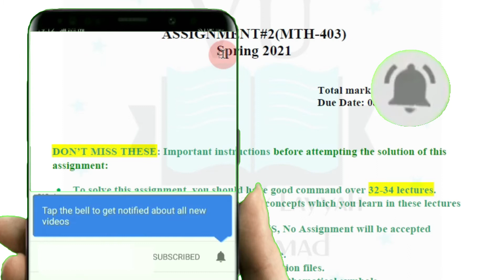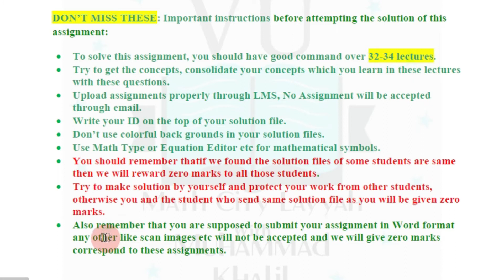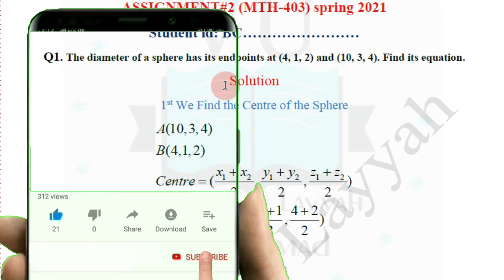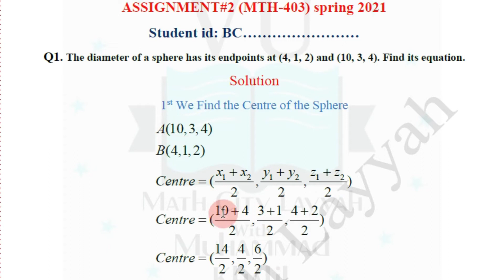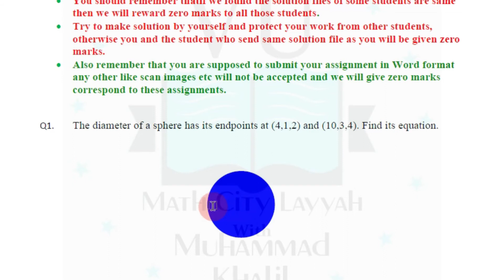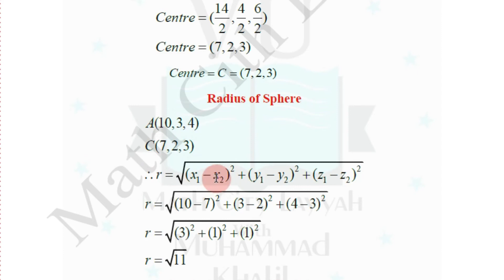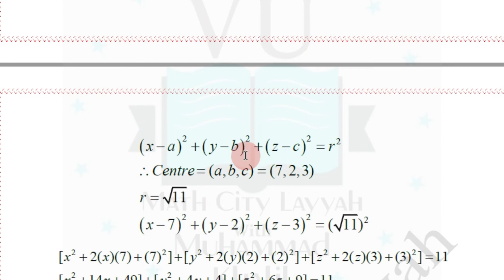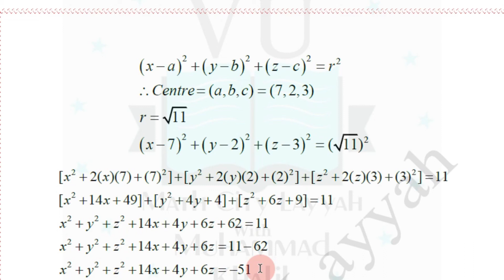MTH403 |Assignment No 2 Solution|Spring 2021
My Name is Muhammad Khalil Its about Mathematics It will take helps the student to learn Mathematics in easy way
This Video Lecture Series presented By Muhammad Khalil
Short lectures of mathematics  for The virtual university students
 Mathematics is Useful to all students of Class Virtual University of Pakistan bs &  We have try to providing quality content without any charge. Our Aim is to provide Basic Fundamental concept of mathematics to all those students who willing to learn it and have no fees to pay coaching Institutes. Our Video Lecture is Useful for Board Exams and university etc.

Join Our WhatsApp Group For More Video Assignment Solution